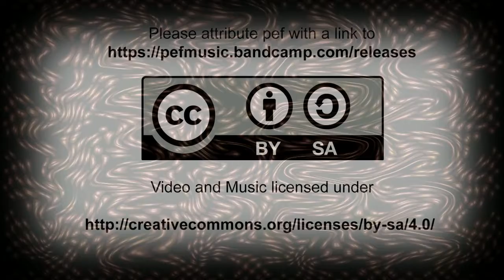Only A Drill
This project was a bit more than I expected. First, especially with an animation this long, you are never sure what you will get. I sample here and there, but the final production (music + video) is always a surprise.

Here I surprised myself when updating the song for the beginning and ending credits. Along the way, I misplaced a few notes. Moreover, for the previously started project, I thought to go to 1080p to improve quality.

As it turns out, the yt processing made things worse. I had already started rendering this project when I figured that out so I rendered the remaining at 720p, and had to re-size the others.

Finally, when creating the .mp4, the audio and video were not syncing. A hat tip to W. Jason Woodrow whose tips I used to solve the issue

FYI, here was the ffmpeg input:
ffmpeg -itsoffset 0.250 -i v.avi -i a.wav -codec:v libx264 -crf 21 -b_strategy 0 -bf 2 -g 15 -flags +cgop -pix_fmt yuv420p -codec:a aac -strict -2 -b:a 384k -r:a 48000 -movflags faststart -r 30 -shortest v.mp4

Update: I wrote all of this days ago and put off uploading this for some obscure reason. The reason turned out to be one of the 'surprises' that I talked about. There was a recurring issue in the animation, not a glitch exactly, just an unfortunate confluence of pixels.

It was only a couple of frames (though repeated rythmically), and I thought it would not be obviusly when put all together. When I viewed it a couple of times, I told myself I was only seeing the problem becuse I knew it was there.

No, it was an obvious thing, and so I discovered a new technique to explore. Add Photoshop to the list of contributing programs. I used the batch action feature to apply a Liquefy filter to all 9 GB of original animation frames to produce this result. Believe me, it's better than before, whatever it is.